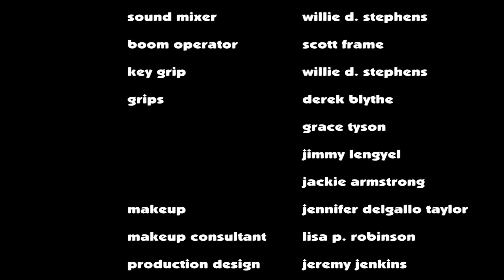First Time For Everything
Charlie's first day at the beach. He is having a lot of fun, until...